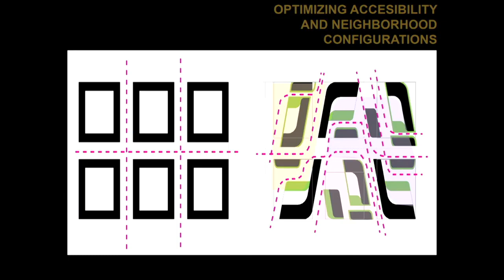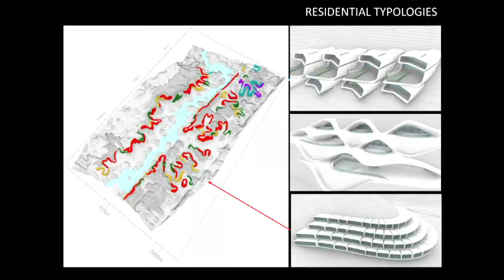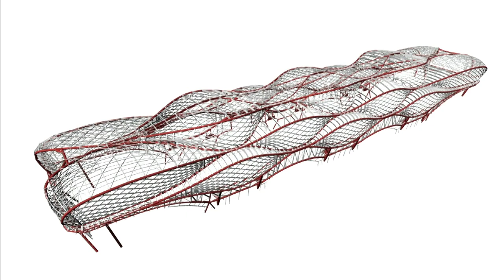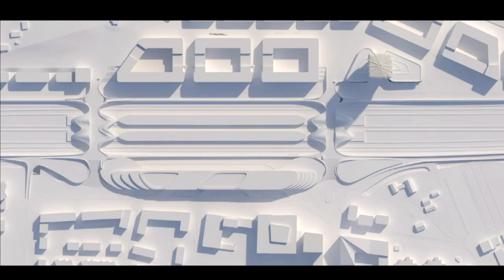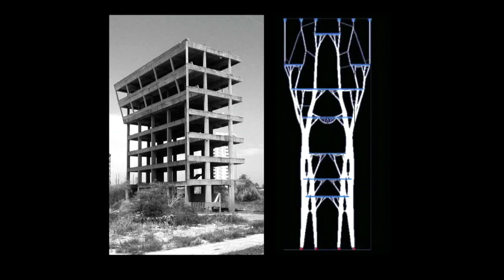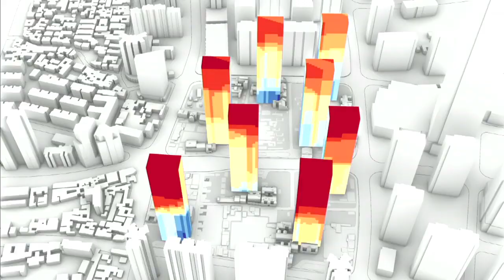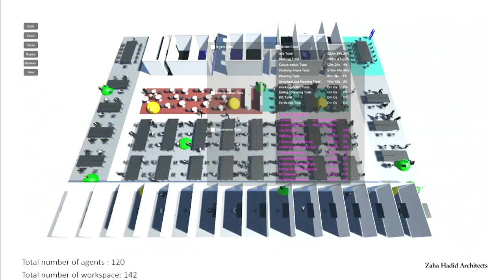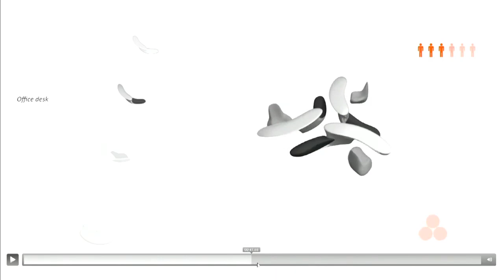The ZHA factor in global architecture ll Patrik Schumacher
Patrik, a principal at one of the biggest architecture firms in the world, Zaha Hadid Architects, has an exponential number of ongoing and future projects all around the world. His presentation saw him sharing insights on the concepts behind them as well as an overview of the different arenas of design they dabble in, beyond architecture.